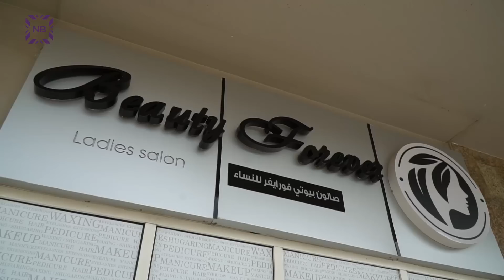Нурайым Нурланбек кызы: «Мигранттар Дубайга келгенде абдан кыйналышат»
Замандаштар расмий каналовбызга катталыныздар. Кызыктуу майктер, даамдуу рецепттер бардыгы биздин расмий каналовбызда.